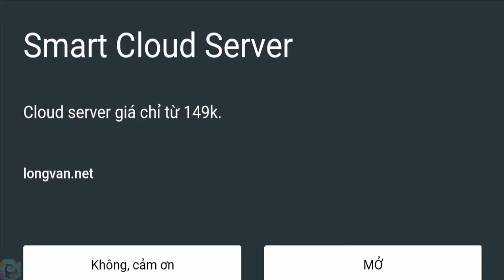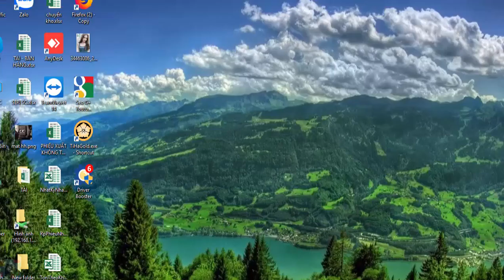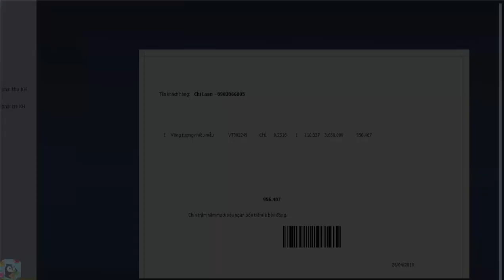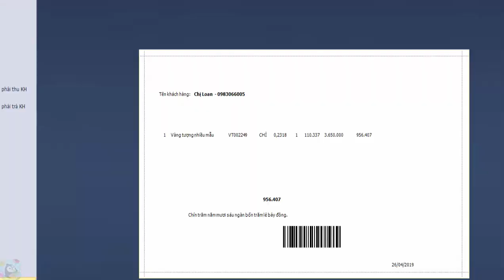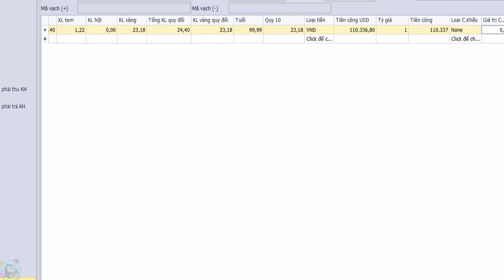Sweet Baby Girl Cooking Recipe - Game For Girl